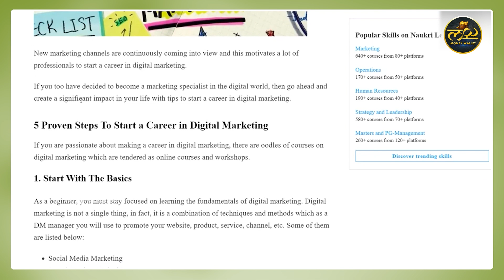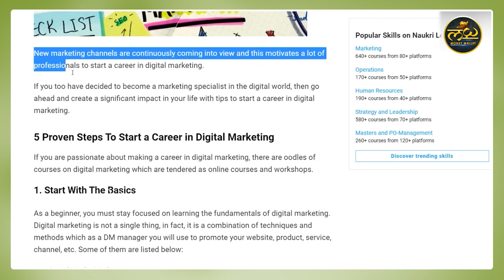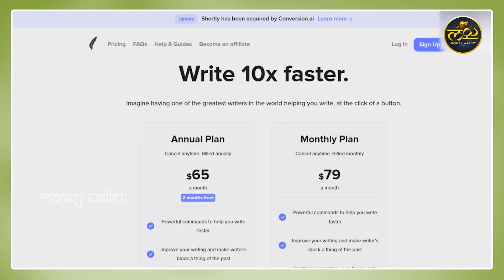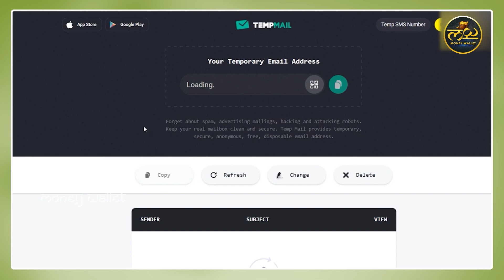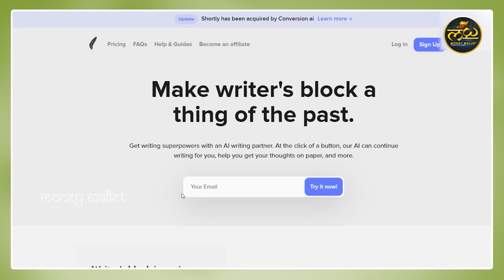Automated Article Writing || Make Money With Article Writing || Earn Money Online || Money Wallet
Watch ►Automated Article Writing || Make Money With Article Writing || Earn Money Online || Money Wallet